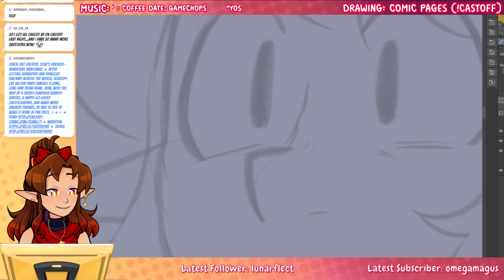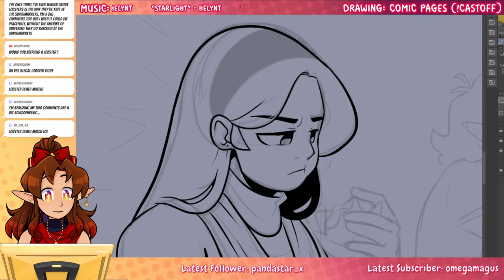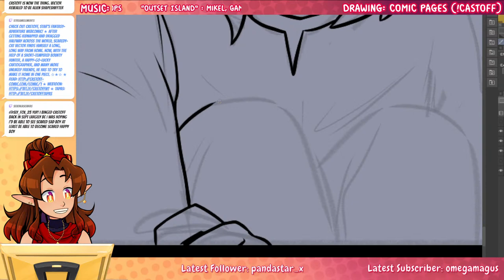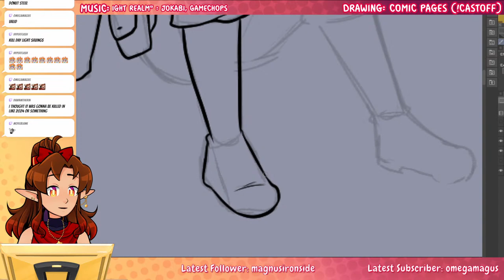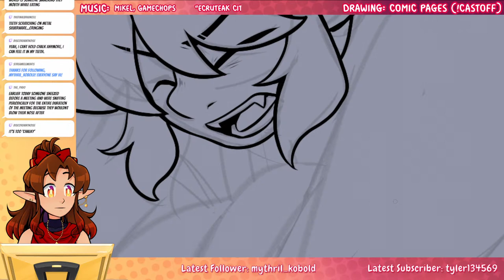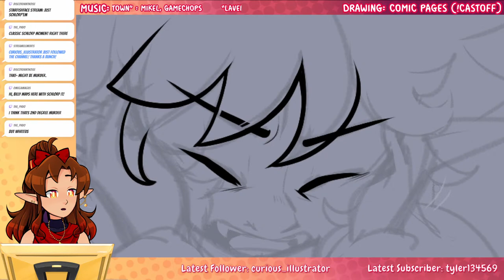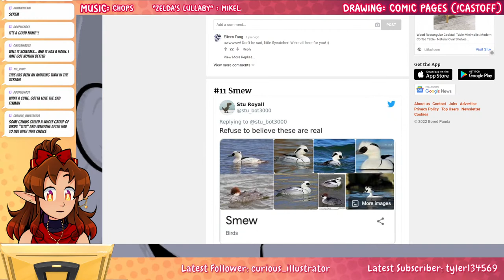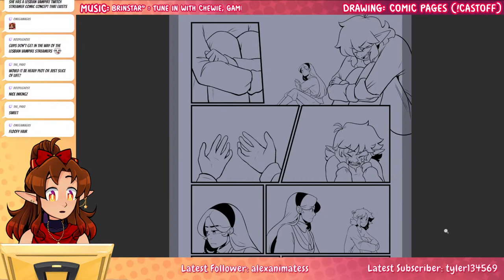Spillin' all my comic secrets wuh oh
It's comic day! Let's draw comics!

COMIC: Read my webcomic Castoff!

DISCORD: My Discord acts as a hub for discussion of all my various projects like my streams, my webcomic, and more, so come join in!